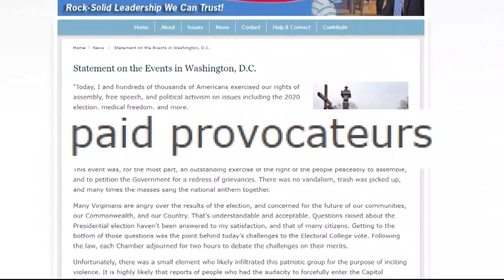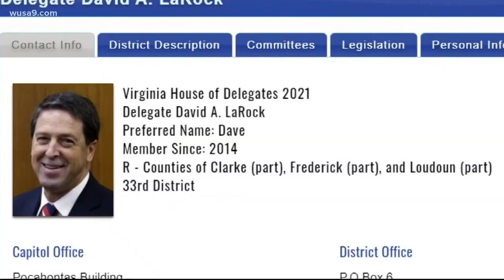Virginia delegate faces calls to resign following capitol riots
David LaRock says he has no intention of resigning.